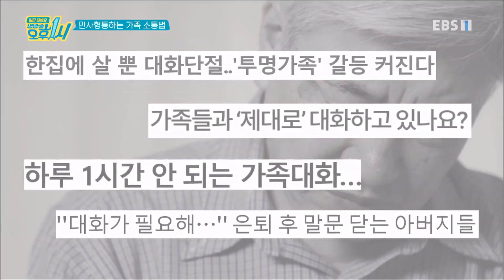일단 해봐요- 생방송 오후 1시 - 가정의 달 특집 - 만사형통하는 가족 소통법_#001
공식 홈페이지 가정의 달 특집 - 만사형통하는 가족 소통법,

환갑을 넘긴 나이에도 여전히 알 수 없는 게 인생이다. 자녀들은 독립하고 직장에서는 은퇴, 그간 가족을 건사하느라 돌보지 못한 배우자와의 관계는 어긋날대로 어긋난 상태. 가족과 세상과의 소통 단절은 고독감을 일으키고 그로 인한 노년 우울증과 황혼 이혼률은 매년 최고치를 갱신하고 있는데. 그렇다면 타인과의 소통법을 잃어버린 장노년층을 위한 해결책은 없을까? 이런 장노년층의 고민을 해결하기 위해 ‘가족관계 개선의 달인’이 나선다. 김창옥 소통전문가와 김대현 중년행복연구소장이 불통으로 인한 고통을 호소하는 신청자들의 고민 상담을 통해 명의 뺨치는 진단을 내리는 것은 물론 명쾌한 해결책을 제시할 예정! 더불어 사람들의 마음을 녹이는 명품 강의를 통해 이를 지켜보는 TV시청자들의 얼어붙은 소통력 역시 심폐소생한다.

70분 생방송으로 한 가지 주제를 깊이 있게 파고드는 '일단 해봐요 생방송 오후 1시'는